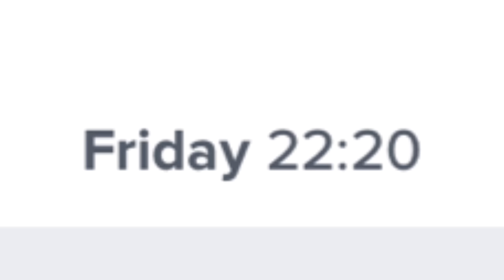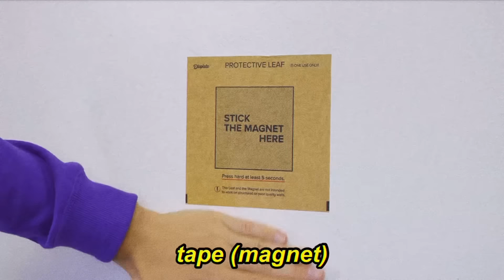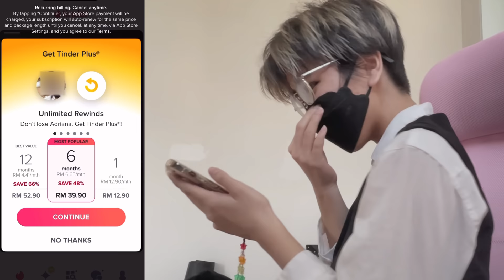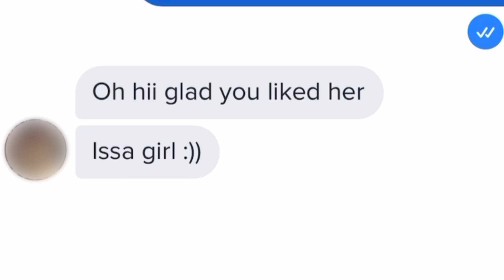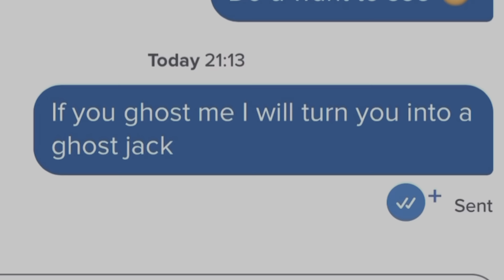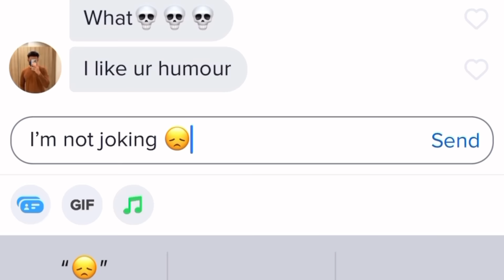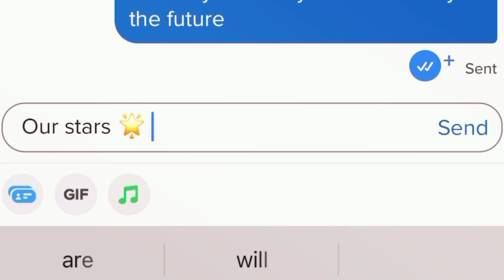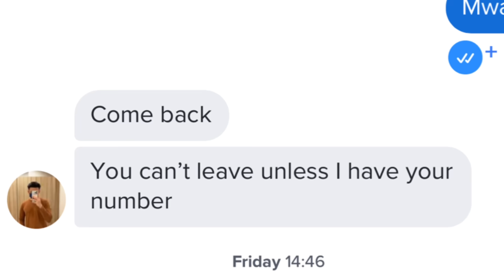Talking to MEN ON TINDER and getting absolutely TERRIFIED (rizz gone wrong)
(I am in the banner guys very handsome)
good evening axolots I'm sure we're all looking forward to this abomination of content today for your daily
So you're not unfamiliar to my love life in this channel. I've spoken about my lack of charisma in the past, how I am slow to romance yet quick to falling for fictional characters that aren't even human most of the times. In this video however I challenge the notion of my inability to rizz by going onto TINDER, a popular dating app for the first time.

please help. me. also ken I'm so sorry

-Faline Sus